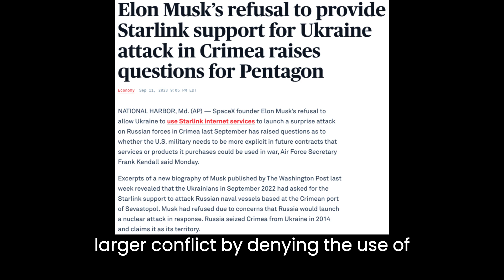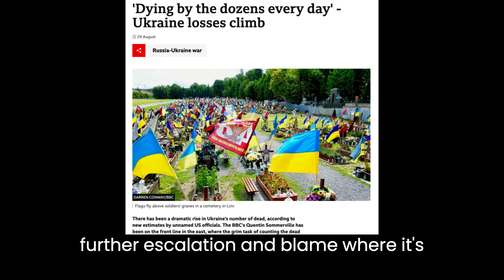Elon Musk Blamed For Ukraine Defeat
Today A Hawkish Sky Reporter pestered Elon Musk with accusations that he was responsible for the deaths of thousands of Ukranians by not allowing the Ukraine military to use his Starlink satellites to launch an attack on Russian navy ships in Crimea. The fact is, Elon Musk has permitted the use of his satellites free of charge to Ukraine since September 2022. But he did not permit them to be used in a military attack that in his mind would have escalated the war with Russia to a possible nuclear exchange. His decision should not be ridiculed or criticised as he took this decision on humanitarian grounds. He should be commended not vilified for taking a strong and just stand.